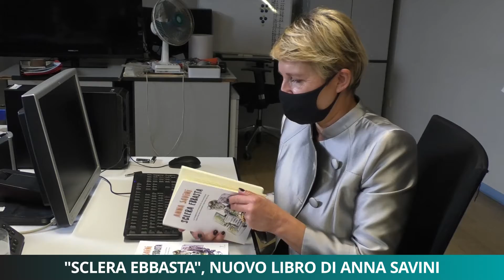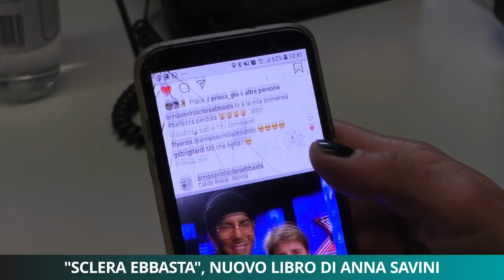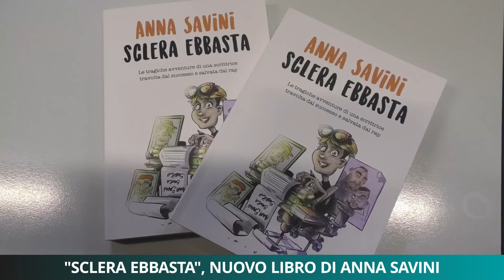Il nuovo libro di Anna Savini